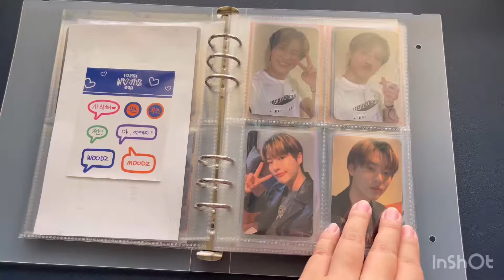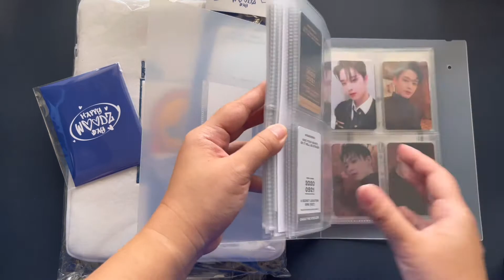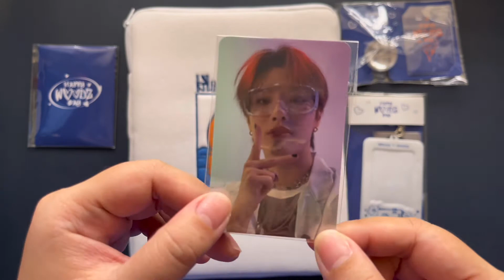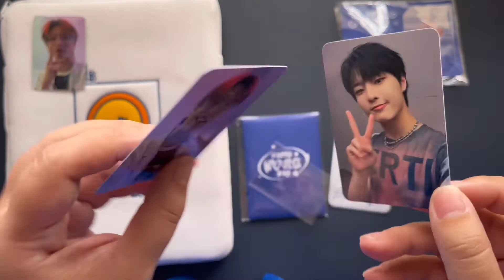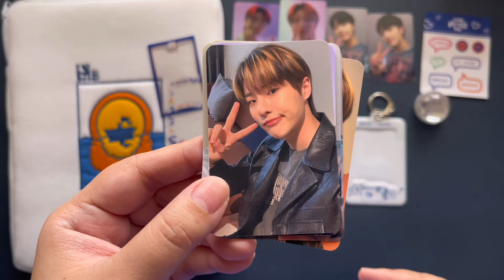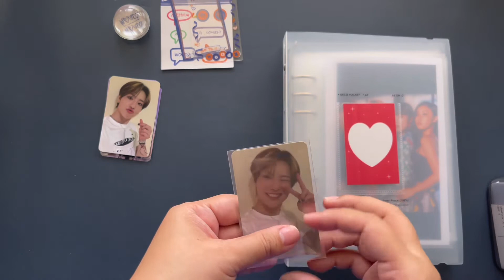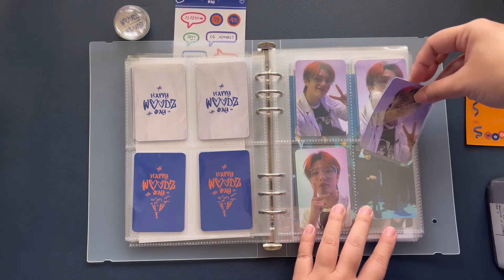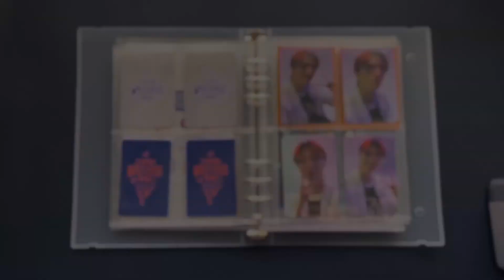Unboxing WOODZ Day Merch and Storing PCs !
Annyeong! You might be surprised to see a Woodz video on my channel and you would be right in being surprised! I’m not starting a new collection. I just wanted to get a few Woodz PCs and thought his merch for Woodz Day was a great set to get. Big shoutout to Honeydew Mochi though because she’s the reason I even know about Woodz. THANK YOU! If not for you, I would still be in the dark about this amazing talented artist ❤️

**MUSIC CREDITS**